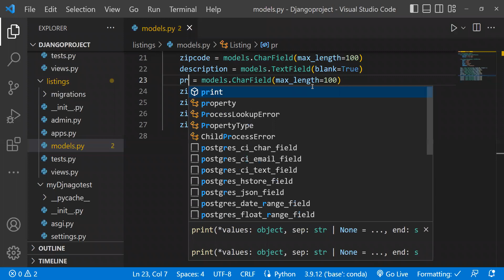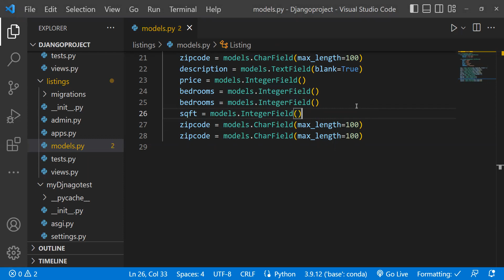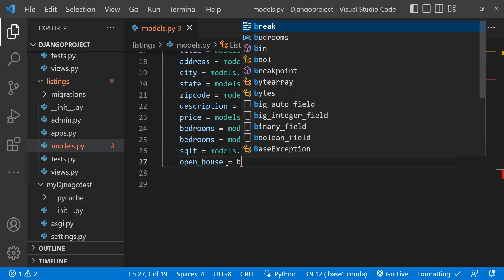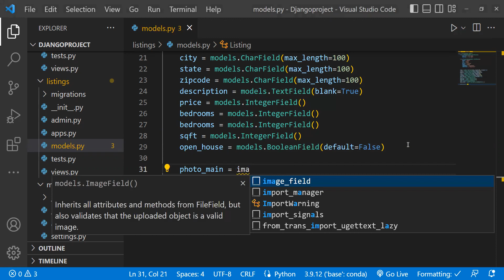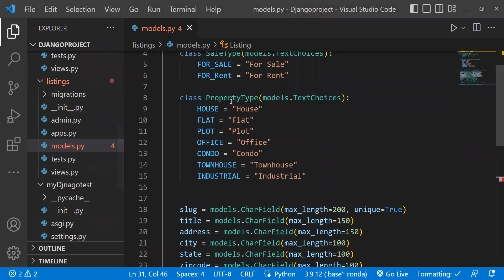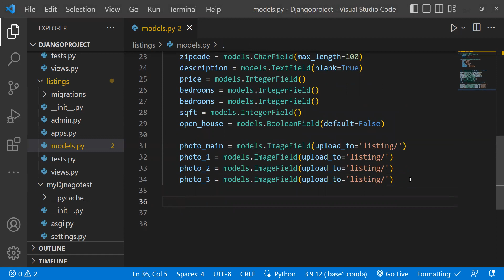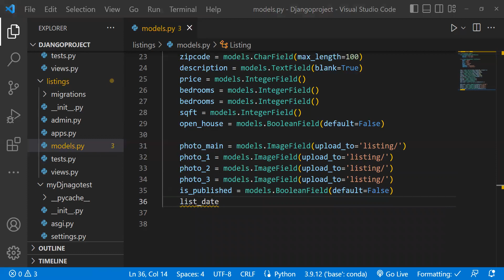Django Class part 35 By iqbal Trainer Digital molvi